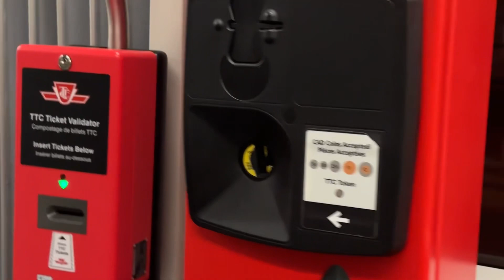ఇంట్లో నుండే Toronto air show చూసాం|school shopping |first day of school|yummy recipe